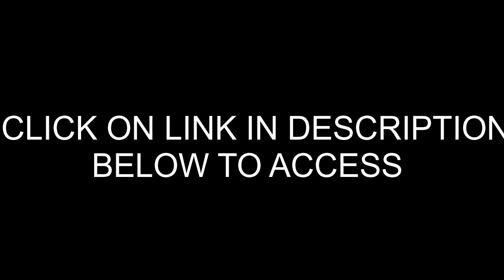Insignia NS-24DF310NA19 Smart LED TV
Insignia NS-24DF310NA19 24-inch 720p HD Smart LED TV- Fire TV Edition